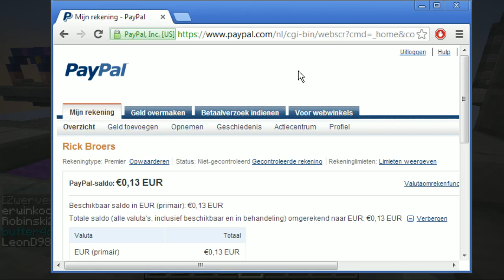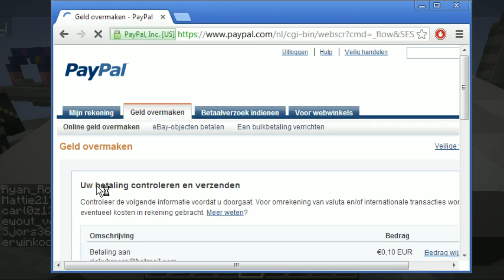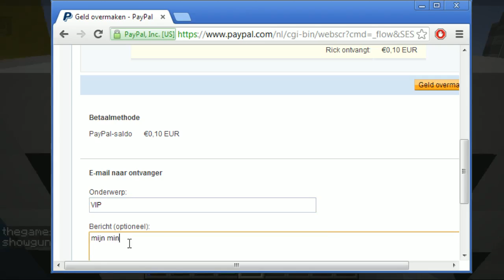Server Uitleg + VIP Ranks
ip:  serpentpvp.mcplay.nl

serpentgameplay dutch Nederlands commentaar commentary playthrough gameplay walkthrough lets play bethesda ubisoft nintendo Rockstar Minecraft gaming